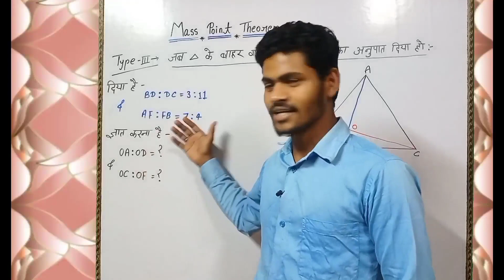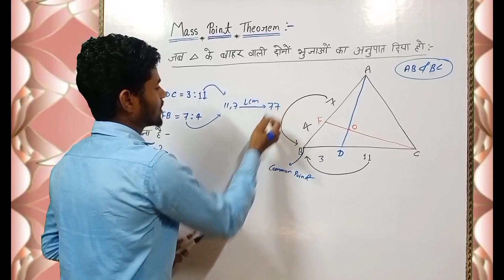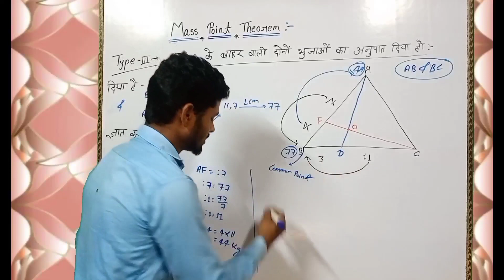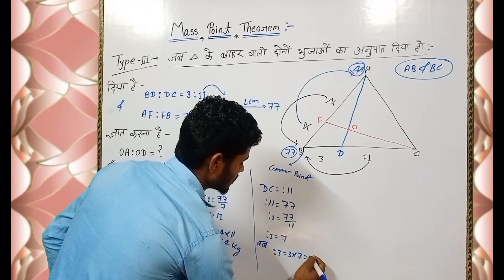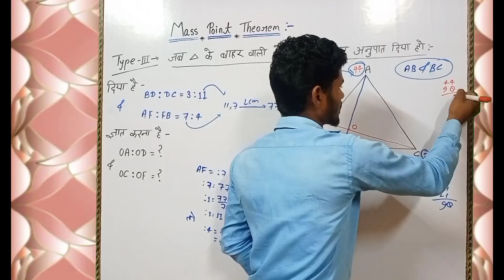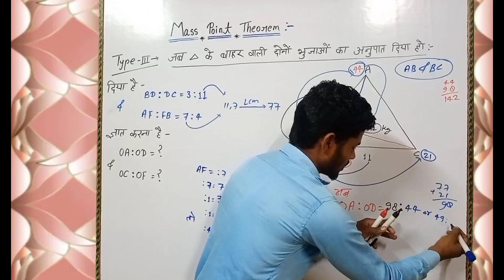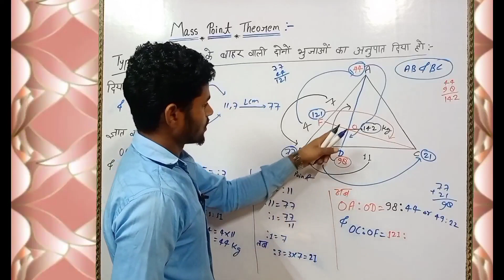mass point theorem type 3,SSC CGL,CHSL,MTS,CPO,TET,CTET,rail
bhujao ka anupat kaise nikale